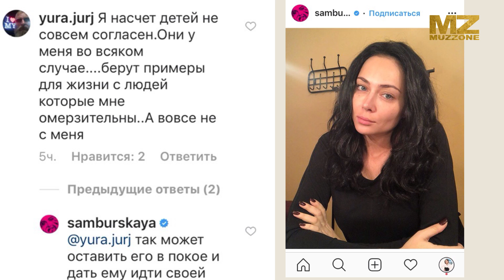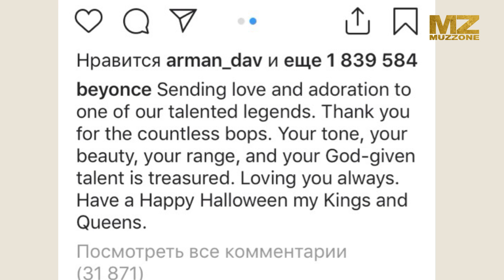Қайрат Нұртастың қызы байқаудың жеңімпазы атанды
Әнші Қайрат Нұртастың қызы Алау Антальяда өткен байқауда бас жүлдені жеңіп алды. Бұл жайында жұлдыздың жары жазған желіде. Толығырақ бейнематериалдан көріңіздер.